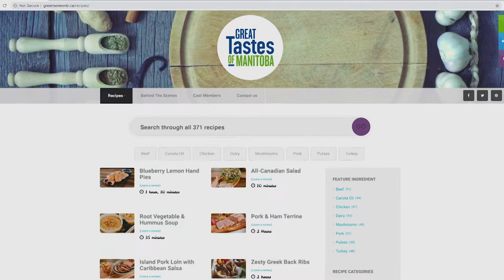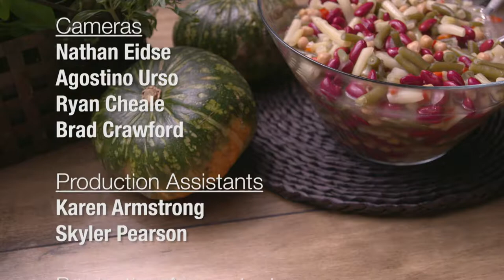Best Beverage Pairings to go with Comfort Food! -- Dairy Best Comfort Foods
The best drinks to go with the food you LOVE-- Comfort food! These beverage pairings are all about sitting back and relaxing.